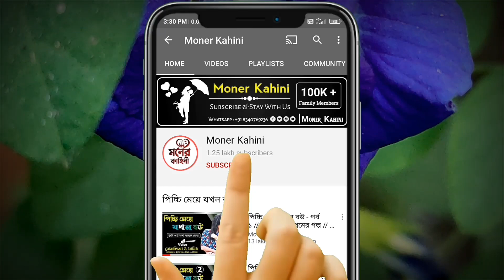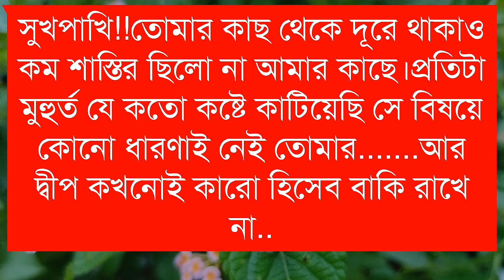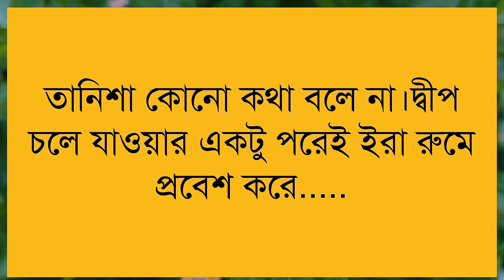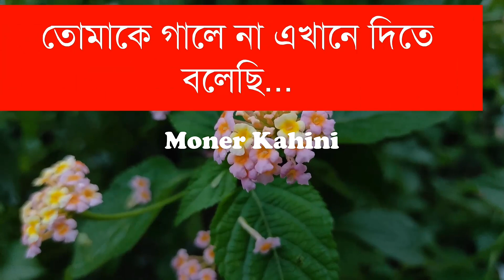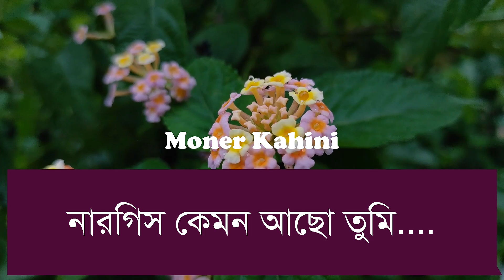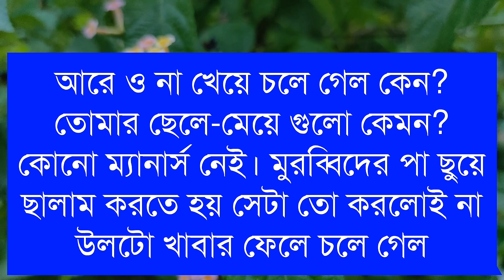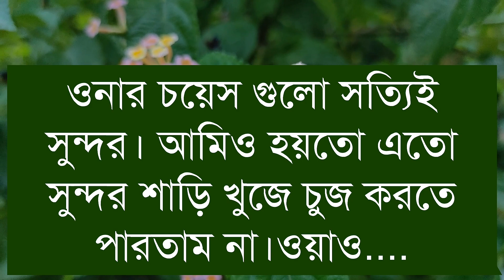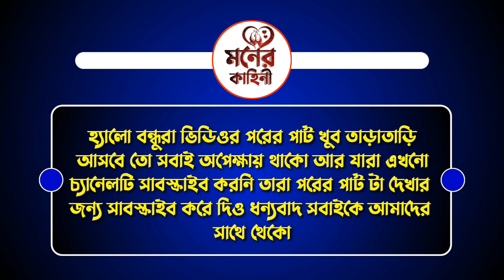পিচ্চি মেয়ের যখন ডেভিল হাসবেন্ড - পর্ব ৮ || প্রেমের গল্প || Ft: Avinanda & Souvik || Moner Kahini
• Moner Kahini •

• Voice Artist : Avinanda & Souvik & Anu & Sunipa & Aneesha & Prantosh & Urmi & Noor & Misty & Taposhi

• Script Writer : Tahir Ahmed Dip